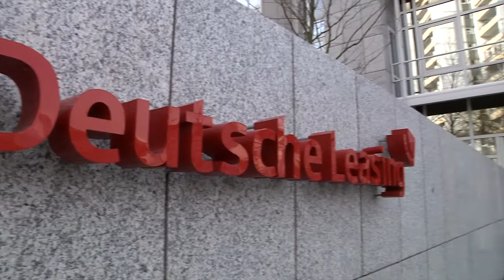Unternehmer TV "Leasing" (2013/07)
Rainer Weis (Deutsche Leasing) zu "Leasing für Unternehmen und Landwirte"